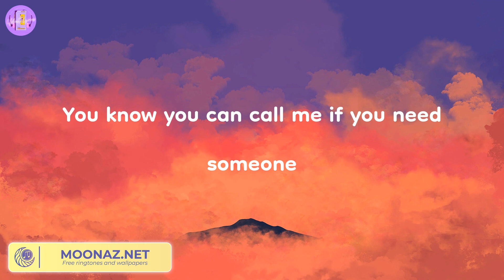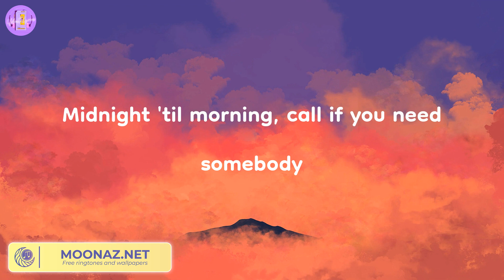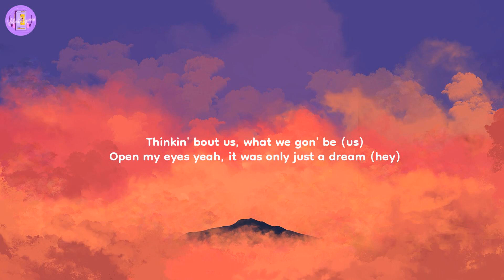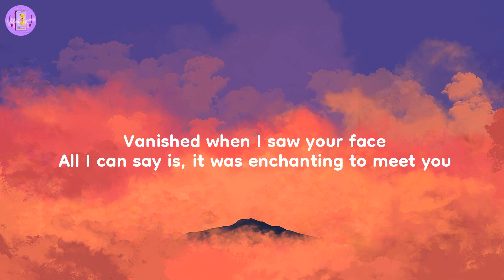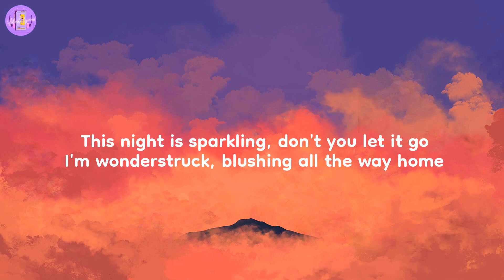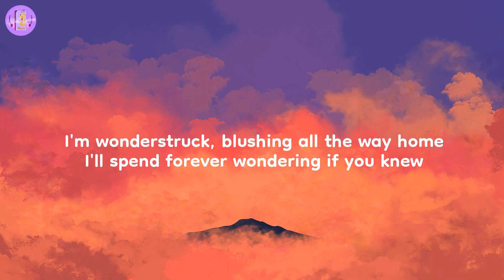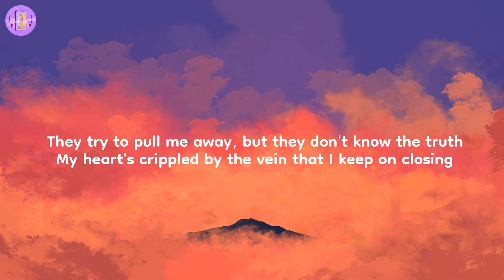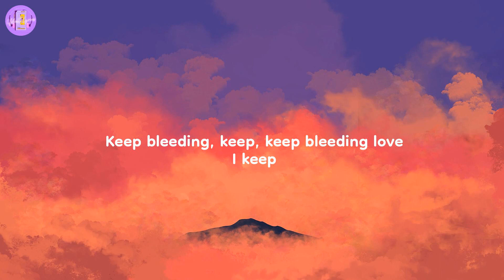Hold On - Justin Bieber (Lyrics)